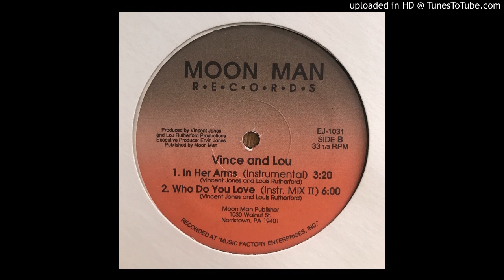Vince & Lou - Who Do You Love (Instr)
Alternative version of the washed out anti crack jam!